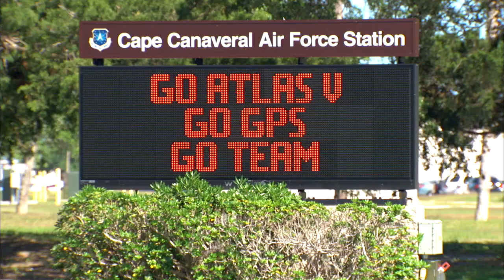Atlas V GPS IIF-4 Launch Highlights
A United Launch Alliance Atlas V rocket blasts off from Space Launch Complex-41 carrying the fourth Global Positioning System (GPS) IIF-4 satellite for the U.S. Air Force from Space Launch Complex-41. This is the fourth ULA launch this year and marks the 70th launch success in the 77 months since ULA was formed. GPS IIF-4 is the fourth in a series of next generation GPS satellites and will join a worldwide timing and navigation system utilizing 24 satellites in six different planes, with a minimum of four satellites per plane positioned in orbit approximately 11,000 miles above the earths' surface.